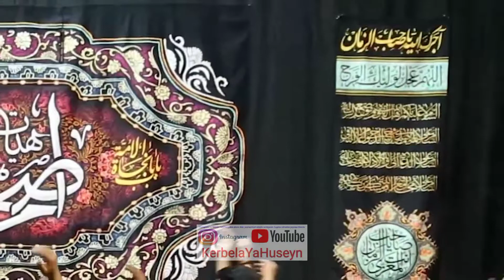Gəlmə rəhm eylə Qəmli Rübabə - Ey vay mənə - Kərbəlayi Sabir Rəhnamə |2021-2022